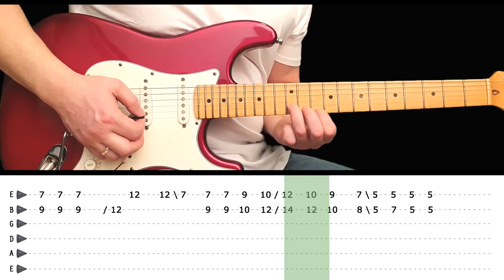LIVING DOLL - Guitar lesson - Guitar solo (with tabs) - Cliff Richard and the Drifters - fast & slow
Guitarist: Hank Marvin (with the Drifters)
Song release year: 1959
Album: Serious Charge